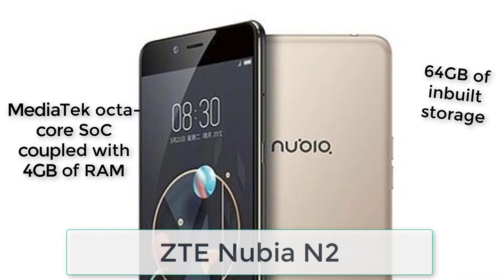ZTE Nubia N2 Launch in India at Rs. 15,999 | With 5000mAh Battery | #79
Hello Fds, is video me mai apko bataunga new smartphone k bareme jo hai ZTE Nubia N2 joki 5000mAh k sath apko milta hai.
Is Video mai ap ko sari Specification mil jayegi to jarur pura video dekhe.

yae video Launch hone se pahele ka hai so is mai 19000Rs likha hey ab Iski Final Price 15,999RS ho gai hai.
Full Specification -

The dual-SIM (Nano+Nano) smartphone is built out of aluminium.
It runs Nubia UI 4.0 based on Android 6.0 Marshmallow

5.5-inch HD (720x1280 pixels) AMOLED display with a pixel density of 267ppi, 2.5D Curved Glass, and On-Cell lamination.

It is powered by an octa-core MediaTek MT6750 SoC (four Cortex-A53 cores clocked at 1.5GHz and four Cortex-A53 cores clocked at 1GHz) that's coupled with 4GB of LPDDR3 RAM.

13-megapixel Sony IMX258 sensor an f/2.2 aperture, dual-LED flash, and PDAF.
On the front 16-megapixel Samsung 3P3ST sensor with an f/2.0 aperture and an 80-degree wide-angle lens.

The Nubia N2 offers 64GB of inbuilt storage that's expandable via microSD card (up to 128GB) in a hybrid dual-SIM configuration.

Connectivity options include 4G VoLTE, dual-band Wi-Fi 802.11 a/b/g/n, Bluetooth v4.0, GPS/ A-GPS, 3.5mm audio jack, and USB Type-C port.

It is powered by a 5000mAh non-removable battery.